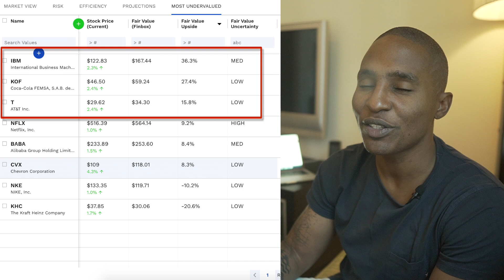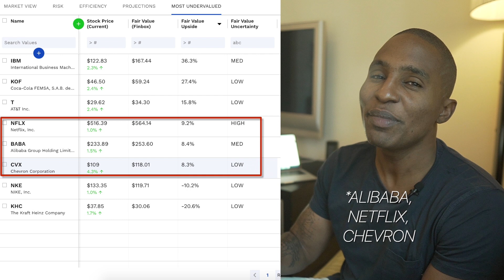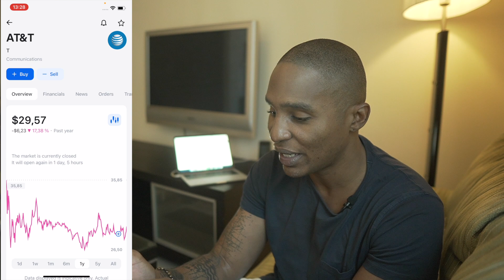Acheter des actions avec Revolut portfolio de $2000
Pour en savoir plus sur acheter des actions avec revolut, vous devez cliquer sur:

Cette vidéo porte sur acheter des actions avec revolut mais essaie également de couvrir le sujet suivant:
-comment investir en bourse débutant
-revolut bourse
-acheter des actions avec revolut

Alors vous aimeriez en savoir plus sur le acheter des actions avec revolut, moi aussi et voici la vidéo que j'ai créée autour de ce sujet.
 acheter des actions avec revolut m'a intéressé, alors j'ai fait quelques recherches et l'ai téléchargé sur YT.
Suivez nos vidéos sur acheter des actions avec revolut et d'autres sujets similaires sur

Si vous cherchiez plus d'informations sur comment investir en bourse débutant ou revolut bourse, cette vidéo vous a-t-elle aidé?
Peut-être voulez-vous commenter la liste ci-dessous et me faire savoir sur quoi d'autre je peux vous aider ou des informations sur acheter des actions avec revolut.

😊 C O N T A C T E - M O I   S U R    L E S    R É S E A U X ☀️

👨🏾‍🏫 MES FORMATIONS ET TUTORIELS 📚

Ma Formation TSUNAMINSTAGRAM pour créer 1 mois de contenu en 1 après-midi de travail

Mon tutoriel vidéo et guide de 10 pages GRATUITS  pour lancer ton blog rentable en 3 heures

Guide GRATUIT des logiciels nécessaires pour créer un business en ligne ici 👉🏾

00:00 Introduction